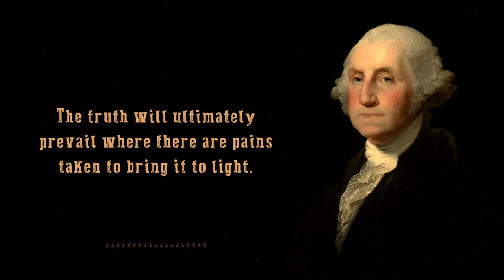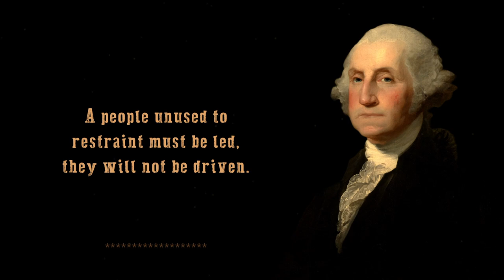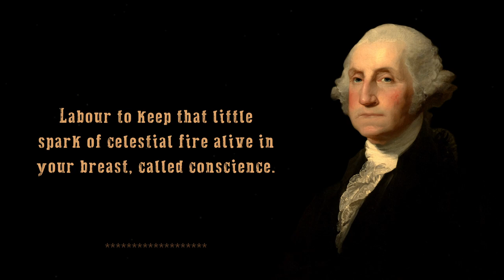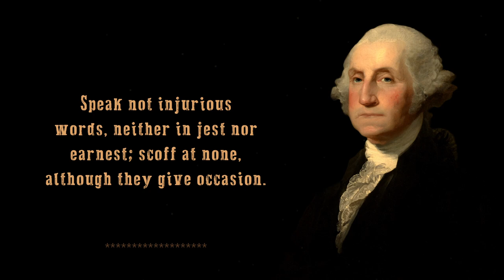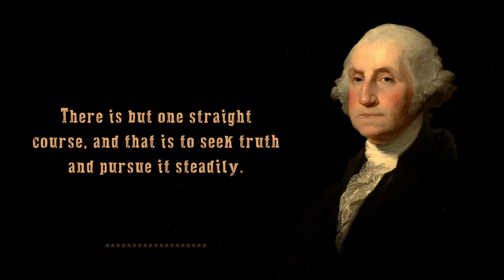George Washington Quotes Daily Life